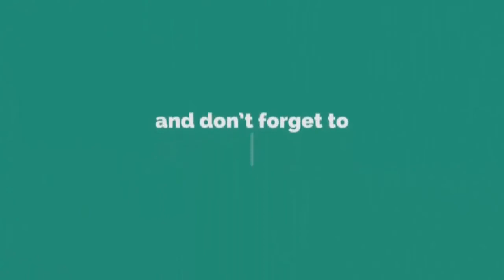২০২৩ সালের দুর্ভিক্ষ থেকে বাঁচার উপয় এবং প্রধানমন্ত্রীর সতর্কবাণী শুনে যা বললেন আরিফ হোসেন মিয়াজী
╔ ஜ۩۩ஜ ╗
║ ▓▓▒▒▒░░| Open This Description |░░░▒▒▓  ║
╚ ஜ۩۩ஜ ╝
২০২৩ সালের দুর্ভিক্ষ থেকে বাঁচার উপয় এবং প্রধানমন্ত্রীর সতর্কবাণী শুনে যা বললেন আরিফ হোসেন মিয়াজী @pankorimedia

꧁꧂▫▫ পানকৌড়ি মিডিয়া ▫▫꧁꧂

২০২২সালের ওয়াজ
ইসলামিক ভিডিও
H M arif hossain miazi - হযরত হাঃ মাওঃ আরিফ হোছাইন মিয়াজী।
খতিবঃ সাব রেজিষ্ট্রার জামে মসজিদ, রায়পুর, লক্ষ্মীপুর
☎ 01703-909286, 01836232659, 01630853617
স্থানঃ- সোনাপুর , লক্ষ্মীপুর
🔹✔কোন টাইপের ভিডিও🔹
১:- কুরআন তিলাওয়াত
২:- ইসলামী সংগীত
৩:- ওয়াজ  ✔
🔴 More Info of This Video 🔴
▶️✅ Lecturer: হাঃ মাওঃ আরিফ হোছাইন মিয়াজী।
▶️✅ Directed by : জুলফিকার আলী
▶️✅ Produced:  পানকৌড়ি শিল্পীগোষ্ঠী
▶️✅ Record Label: পানকৌড়ি স্টেডিও

.🙏🌼একটি অনুরোধঃ-🌼🙏.

.⚠️সতর্ক বানিঃ-⚠️.

থাকবেন।

আল্লাহ হাফেজ